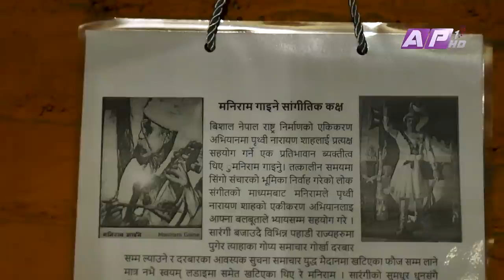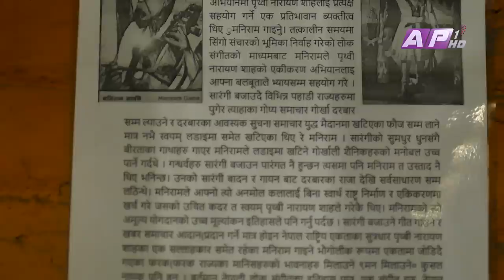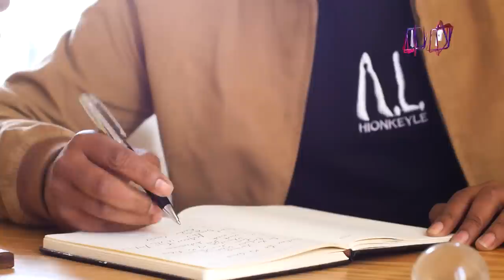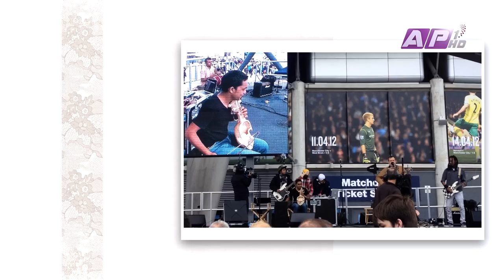हार्वडमा पढाइ हुने नेपाली संगित कस्तो हुन्छ? | A CLOSER LOOK | EPI 08 | AP1HD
A Closer Look is a weekly show, which airs on AP1HD TV. This show tries to cover the unheard and left out issues of Nepali Society. With the rise of YouTube channel there is a void in serious journalism this show tends to dig question and seek answer from the concern authorities. A Closer Look tends to answer existing question in the society and questions every answer.
Every Monday at 8:30 pm

The views expressed in this programme are those of the programme producer(s) and do not necessarily represent the views of UN Women and the United Nations Development Programme

Presenter/Writer: Sama Thapa
Concept/Director: Rojisha Shahi Thakuri
Visual Editor: Madhu Sanjel

Camera Person: Amrit Sunuwar
                              Dhana Yonjan Tamang
                              Sujan Thapa

Camera Assistant: Subash Shrestha
                                 Sanjay Paudel
                                 Kushal Raut
Graphics: Bibek Shrestha and Madhu Sanjel
Make UP: Srijana Gautam